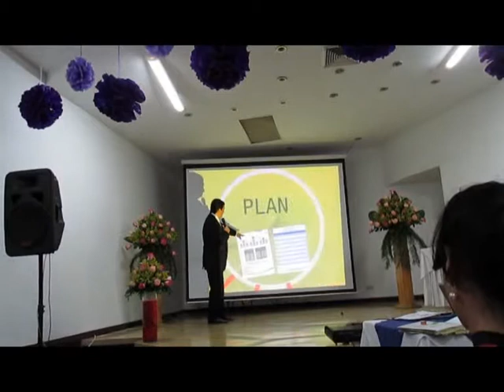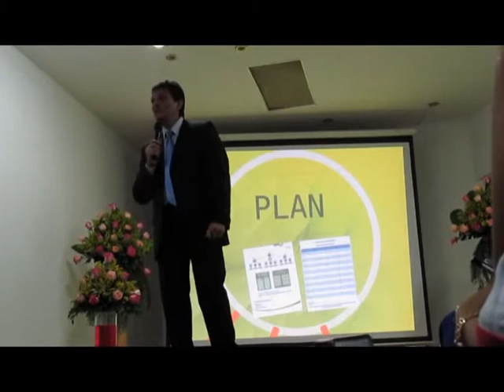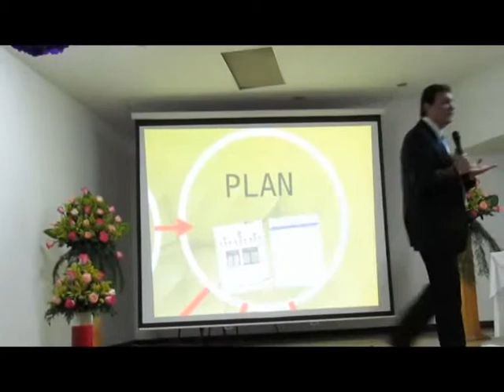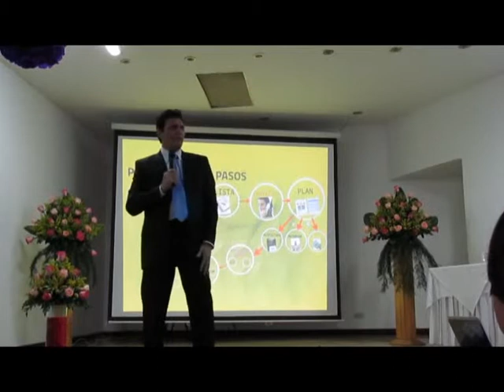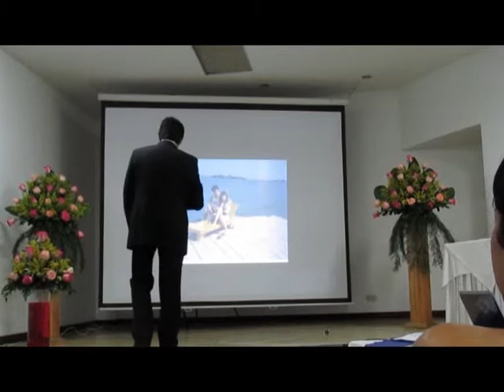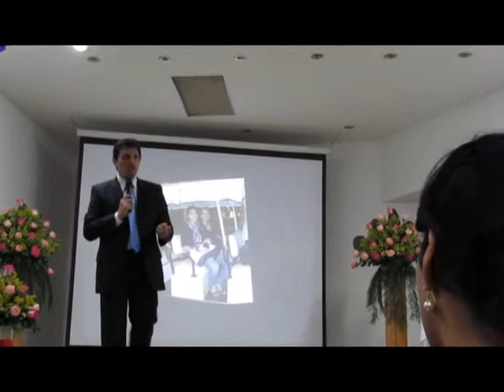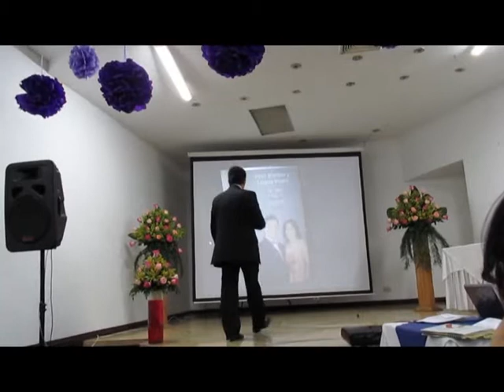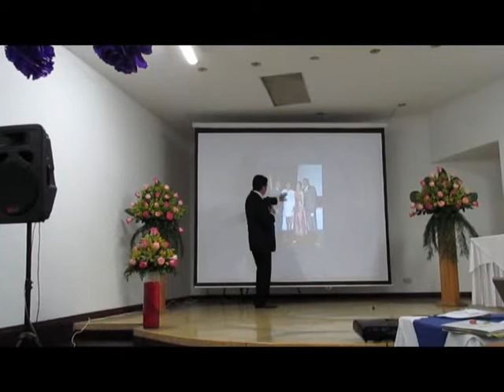Seminario Diamante Jairo Medina Ibagué Parte 2